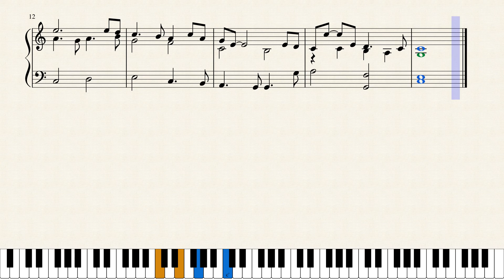Annie Laurie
And old scottish tune.